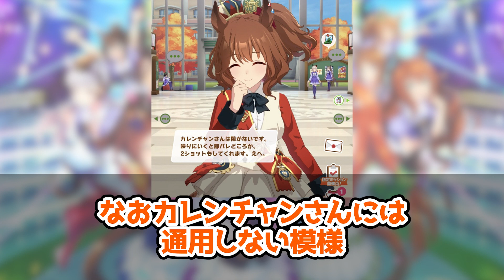『アストンマーチャンの辻写りって何なんだ…！？』に対するみんなの反応 まとめ ウマ娘プリティーダービー 最新情報 ガチャ レイミン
アストンマーチャンの辻写りって何なんだ…！？、に対するみんなの反応まとめ動画です

10/11(火)のガチャ発表！ついに★3アストンマーチャンが登場！
サポカはSSRマルゼンスキー、SSRファインモーションがピックアップ！

4月にUFランク達成し、8/27世界初のUEランク達成できたので、これからは評価盛り更新育成をがんばります
2周目なのでチャンミ育成はゆるくがんばっています